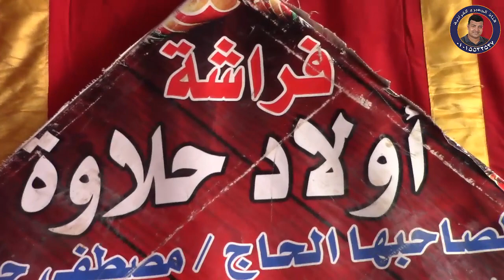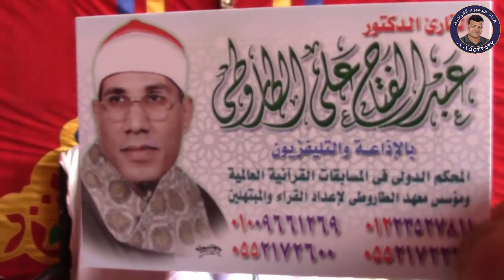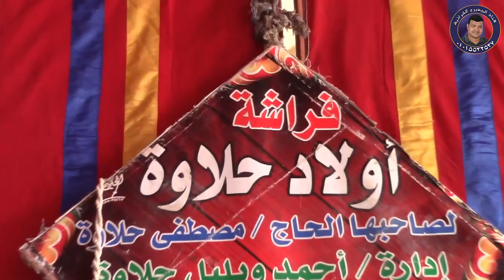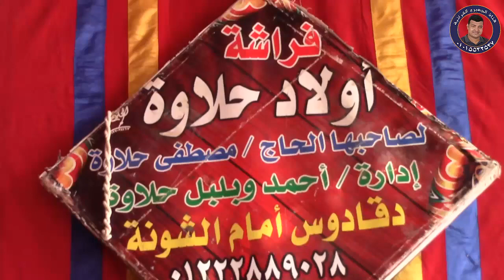الدكتور عبدالفتاح الطاروطى | أل عمران عزاء م/أسامة عبدالمقصود ستو كفربهيده - ميت غمر 13-6-2019